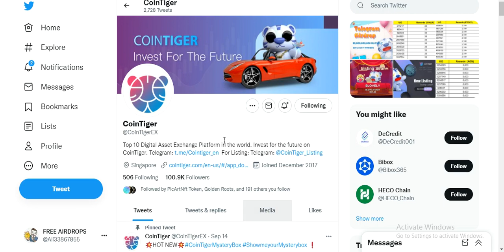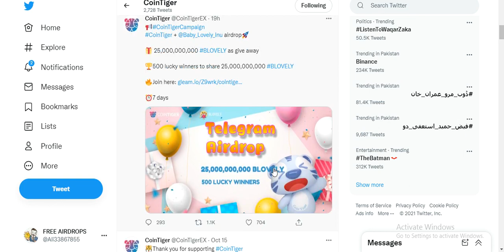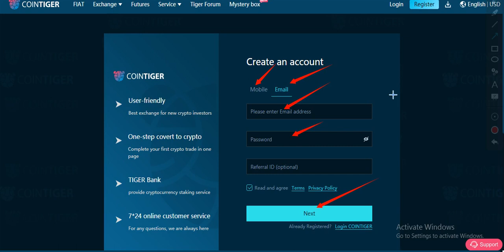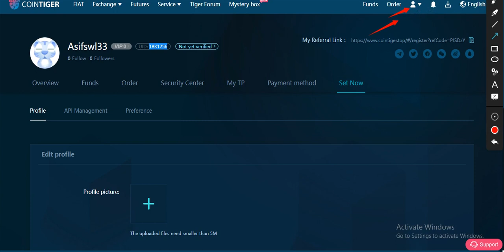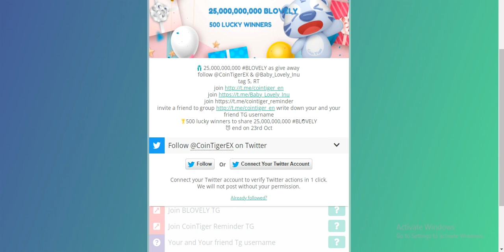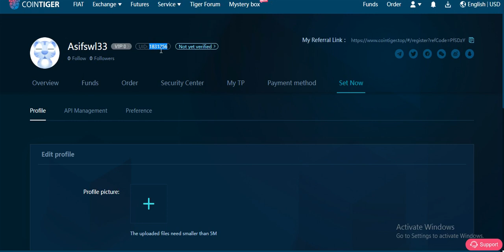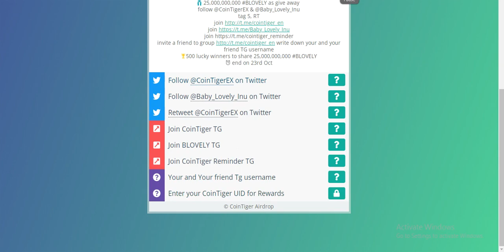Big New Exchange AirDrop EarnUp To 25,000,000,000 BLOVELY Free !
Assalamualaikum